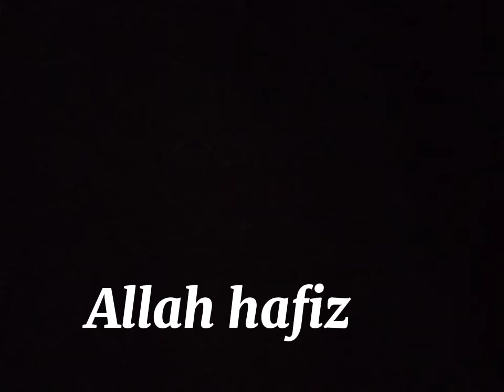way of nano home